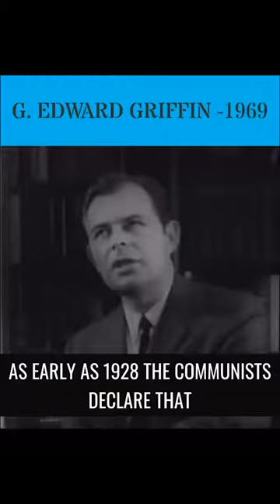Evil plot to use Antifa & BLM to destroy U.S. & Freedom / Free socity - Mr. G Edward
The video Antifa and BLM do not want you to see!      This is a video filmed in 1969 of Mr  G Edward